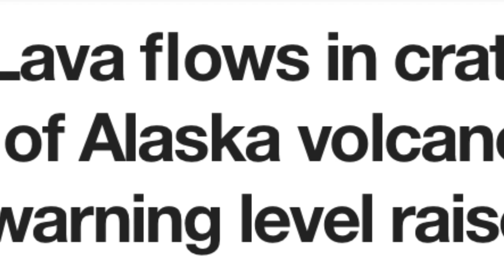Lava flows in crater of Alaska volcano; warning level raised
Something unexpected has been gradually making itself known to geologists in the United States. A huge mass of molten rock is creeping upwards beneath the nation’s north eastern states.